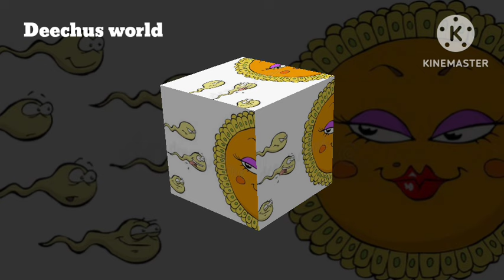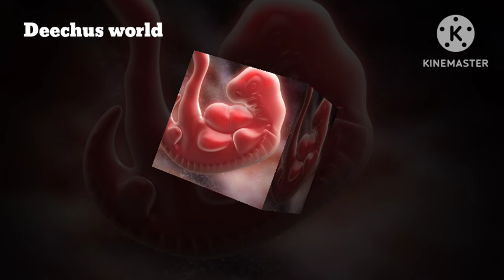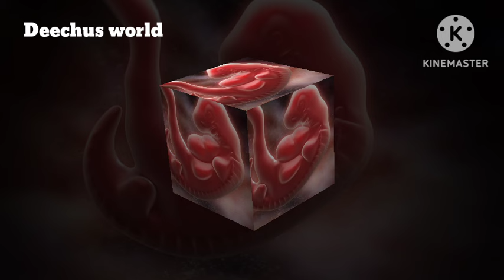Tips to get Pregnant in a Month Deechus world Malayalam